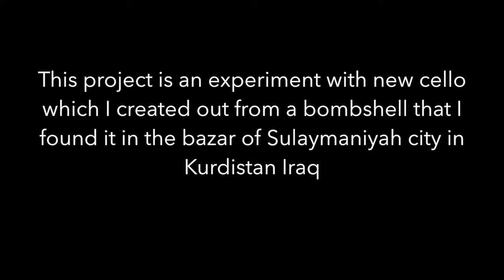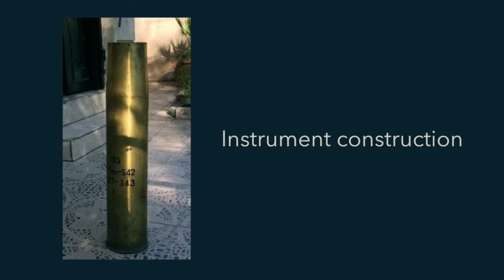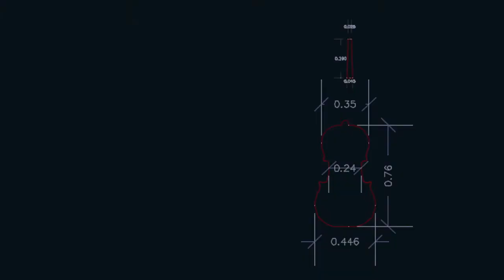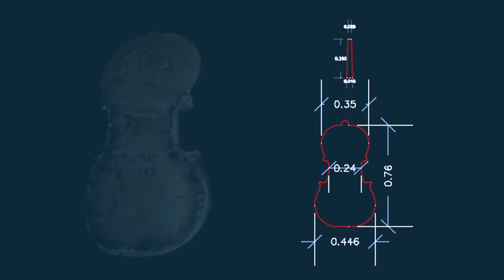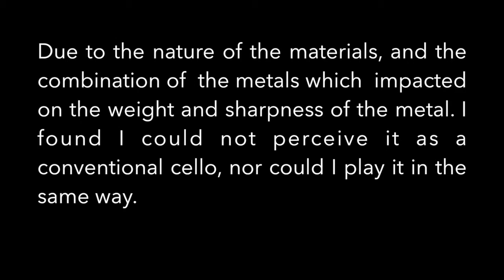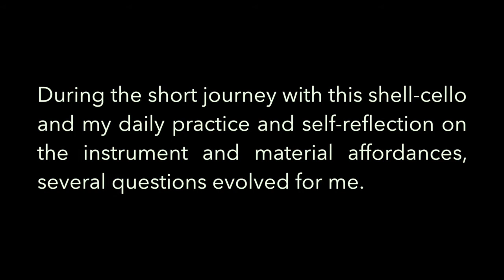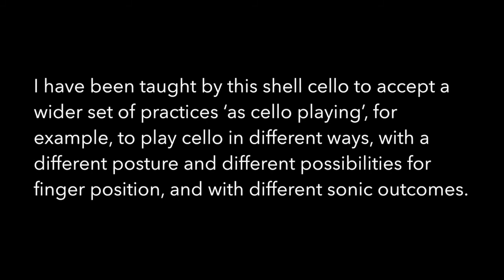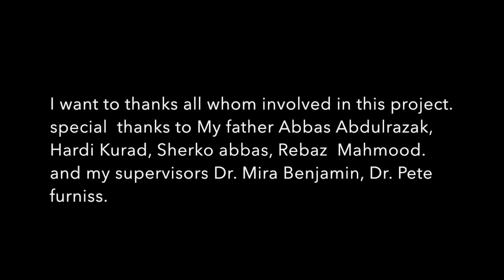The Bombshell cello 9-B7-343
This project is an experiment with new cello, which I created out of a bombshell that I found it in the bazar of Sulaymaniyah city in  Iraq.